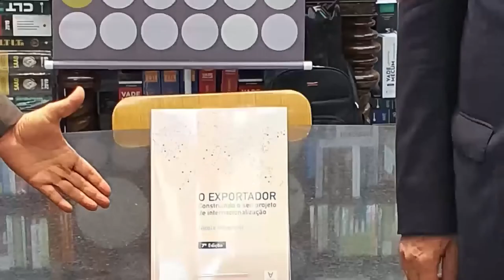MULHERES NO COMÉRCIO EXTERIOR | ENTREVISTA COM ANA WALCHER (PARTE I)